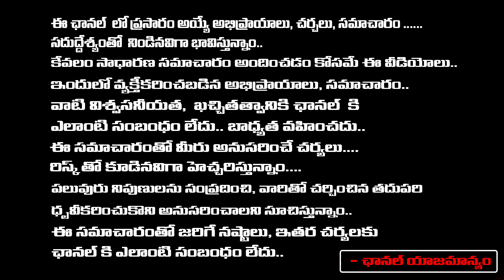Chandra Babu Shocking Comments On Viveka's Case About YS Jagan | Red Tv